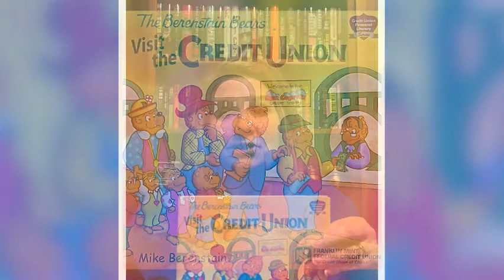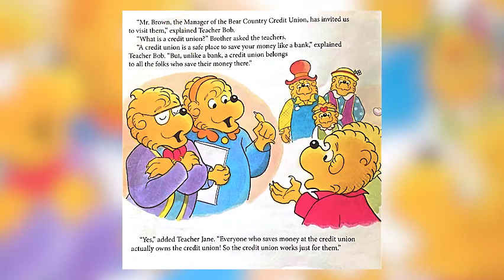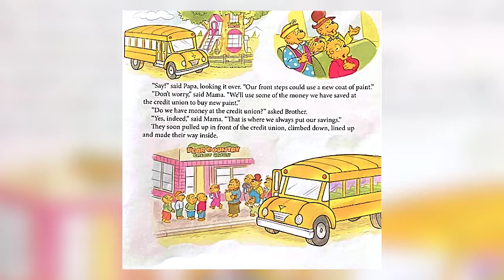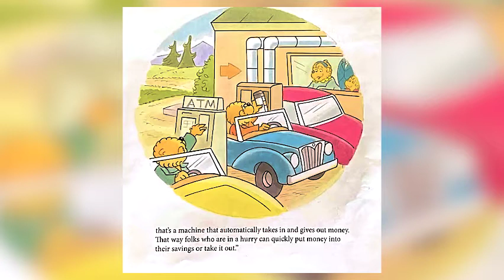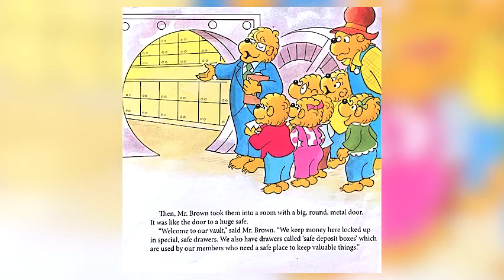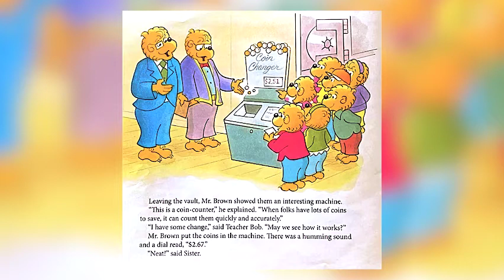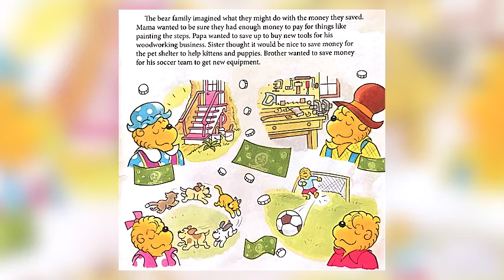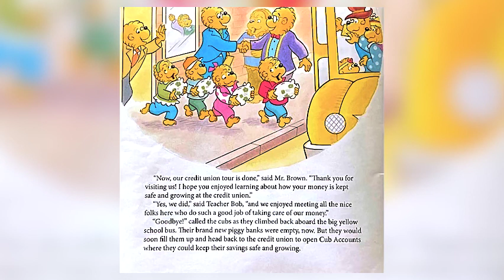Berenstain Bears Visit the Credit Union by Mike Berenstain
Wings Foundation Education Manager Trysh Olson reads the Berenstain Bears Visit the Credit Union, by Mike Berenstain. To purchase this book find a